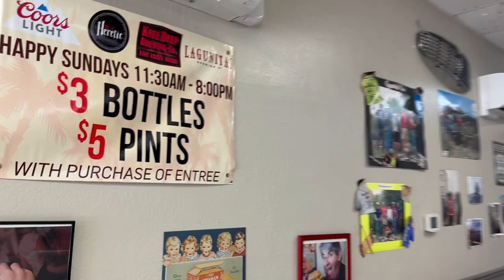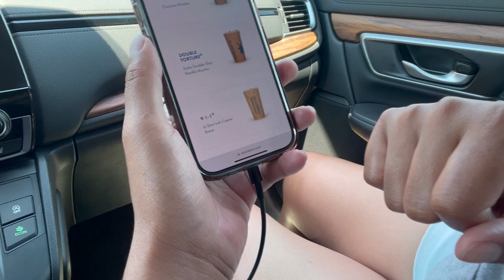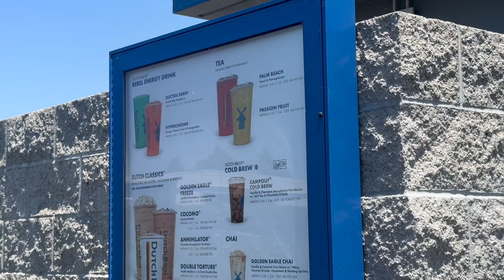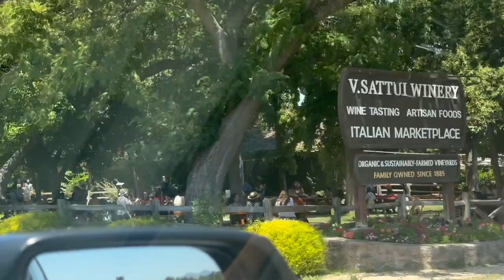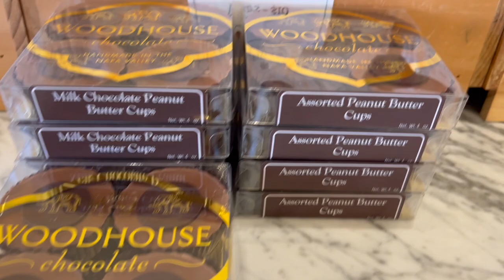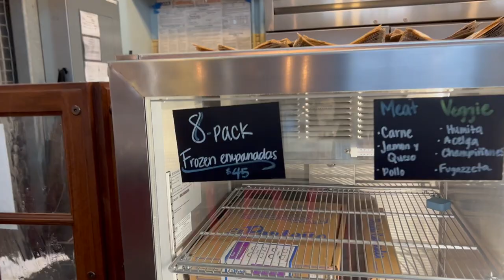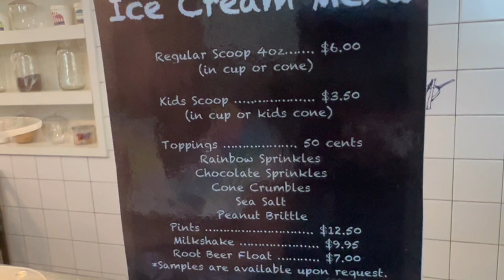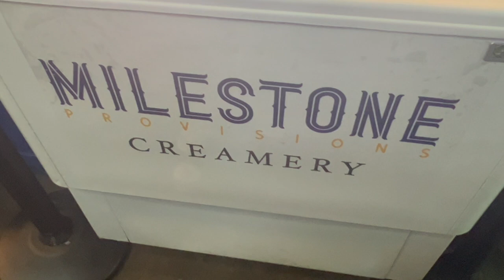FULLY LOADED FOODIES - Napa Valley Food Crawl/Oxbow Public Market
We occasionally venture off into the Northern Bay Area and partake in some of what Napa Valley has to offer.  Join us today for one of those excursions to the beautiful cities of Napa and St. Helena, as we take in some Wine Country fare.  From ice coffee at Dutch Bros to oysters at Hog Island, we indulge in a bit of everything.  Let's go...